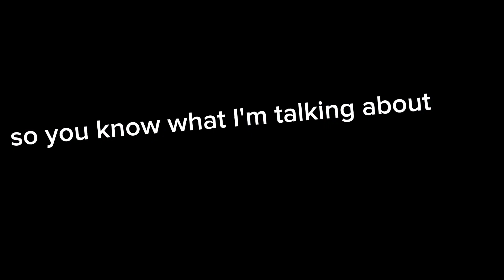29 avril 2023